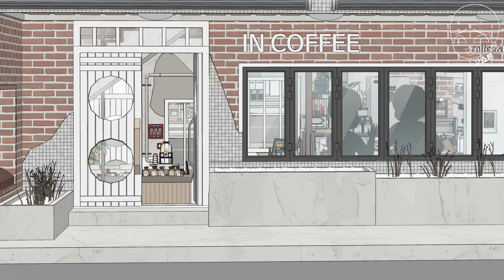사이다툰] 시식용 빵을 포장해가겠다며 개 진상 피우던 빵 빌런의 최후 (김갈취 #19) | 갓쇼툰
*영상의 소재들은 인터넷에 떠도는
'실화' 또는 재미를 위해 '각색'을 하거나
'창작' 등으로 만들어집니다

저작법권의 보호를 받습니다.

그러므로 동의 없이 영상을
불법다운로드, 복제, 재편집, 재배포 하는 행위는 금지하고 있습니다.

만약, 갓쇼툰의 동의 없이 무단으로 사용할 시에는
민형사상의 법적 조치를 취하고 있음을 알립니다.